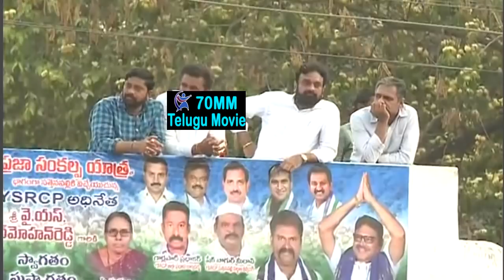YS Jagan Meeting At Guntur Sathenapalli Comments On TDP GOVT | చంద్రబాబుపై నిప్పులు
Welcome to 70 MM Telugu Movie Official YouTube Channel.